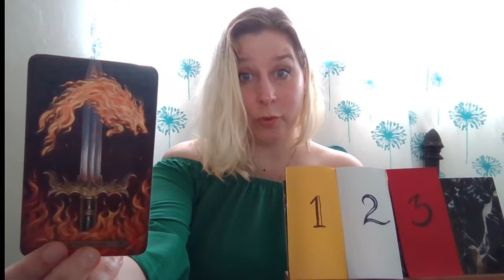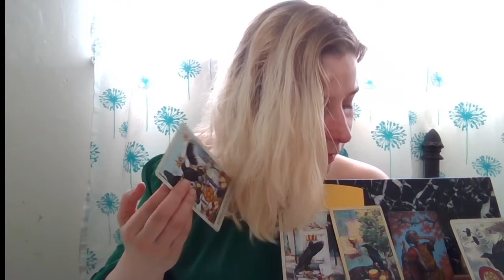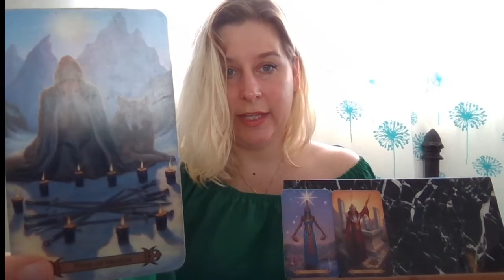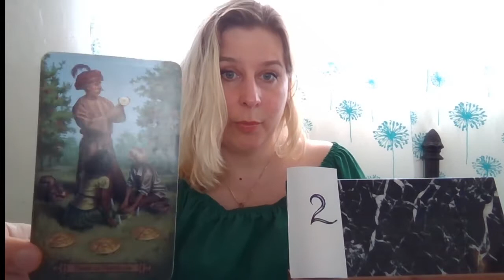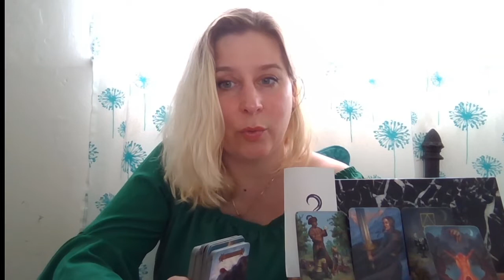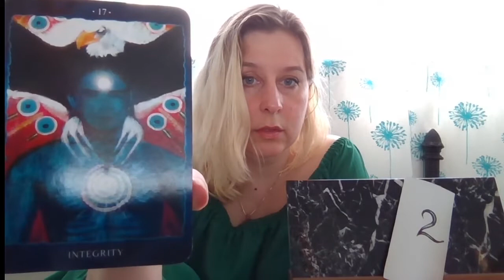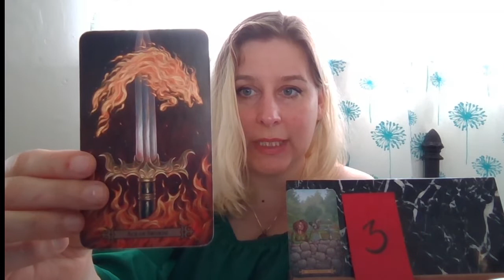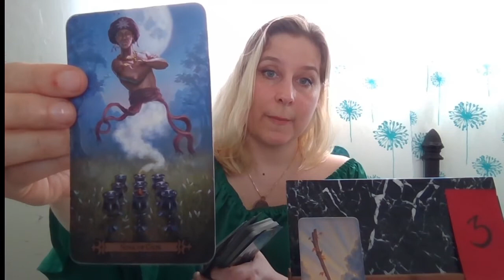Who Has a Crush on You? Timeless Pick a Card and Charm Reading That Will Let You Know Who Wants You!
This is a tarot, oracle card, and charm casting reading that will let you know who you make weak in the knees. Who loves you? Who likes you? I hope this brings you joy and healing. Remember that only you can control you & take action on your goals. You are always worthy of love, kindness, and respect!
Pile 1) 0:30

Pile 2) 23:28

Pile 3) 38:08

In addition to monthly tarotscopes, I do pick a card readings, love, soulmate, and twin flame readings. I also channel guidance from Angels, Spirit Guides, and Ascendant Masters to bring clarity to your life and personal development.